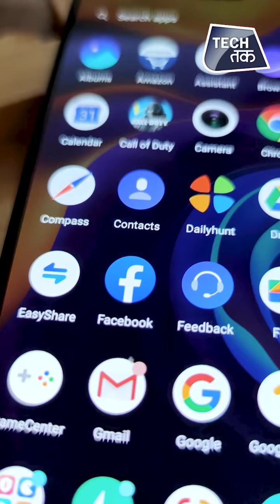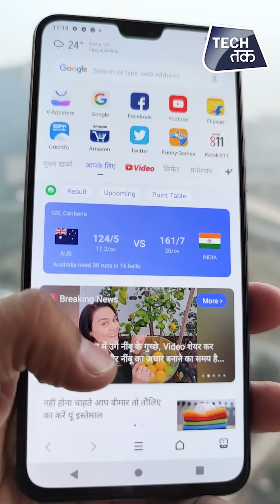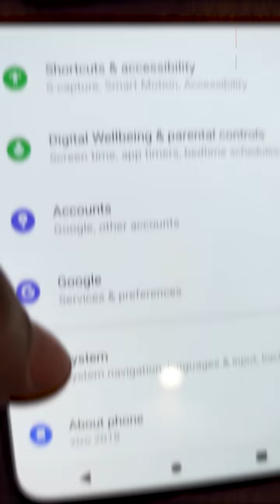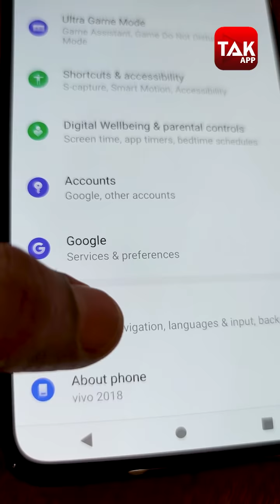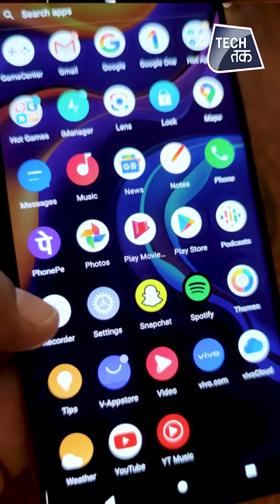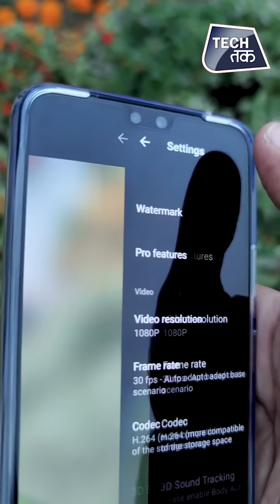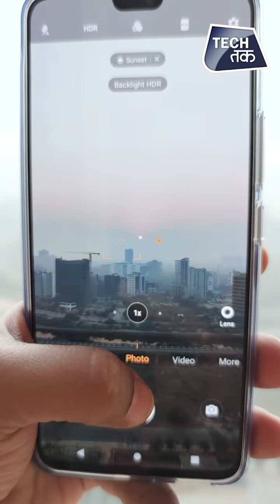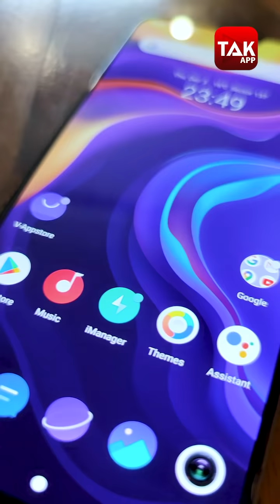Vivo V20 Pro 5G: खरीदने से पहले देखें ये वीडियो | REVIEW | Tech Tak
Vivo V20 Pro 5G smartphone is powered by Octa-core Qualcomm SDM765 Snapdragon 765G (7 nm) Chipset. It has 8 GB, 8 GB RAM and 128 GB internal storage.

Vivo V20 Pro 5G smartphone has a FHD+ AMOLED display. It measures 158.82 mm x 74.20 mm x 7.39 mm and weighs 170 grams. The screen has a resolution of 2400 x 1080 Pixels and 409 ppi pixel density.

On camera front, the buyers get a 64 MP, f/1.9, 26mm (wide), 1/1.72", 0.8µm, PDAF, 8 MP, f/2.2, 120˚, 16mm (ultrawide), 1/4.0", 1.12µm, 2 MP, f/2.4, (depth) camera and on the rear, there's an 64 MP + 8 MP + 2 MP camera with features like Digital Zoom, Auto Flash, Face detection, Touch to focus. It is backed by a 4000 mAh battery. Connectivity features in the smartphone include WiFi, Bluetooth, GPS, Volte, and more.

Vivo V20 Pro 5G smartphone price in India is Rs 29,990. Vivo V20 Pro 5G was launched in the country onDecember 02, 2020 (Official). As for the colour options, the Vivo V20 Pro 5G smartphone comes in Sunset Melody, Midnight Jazz, Moonlight Sonata colours.